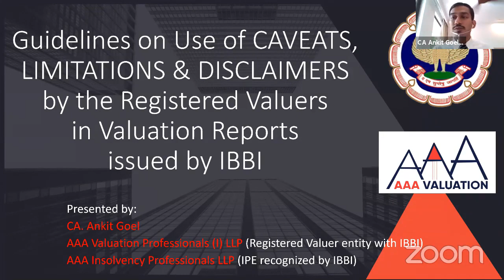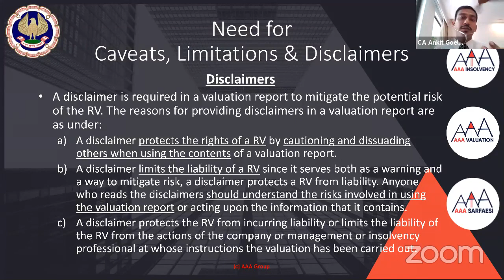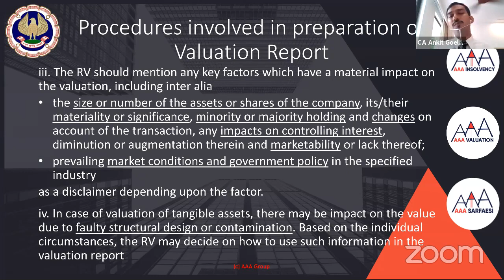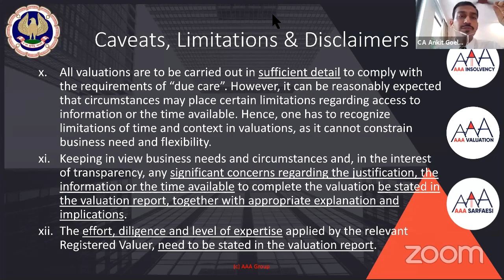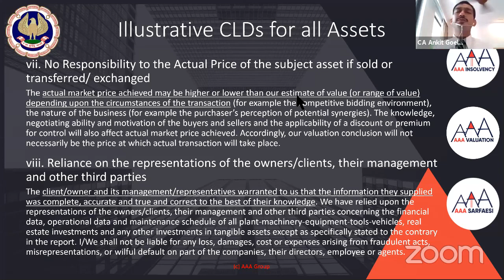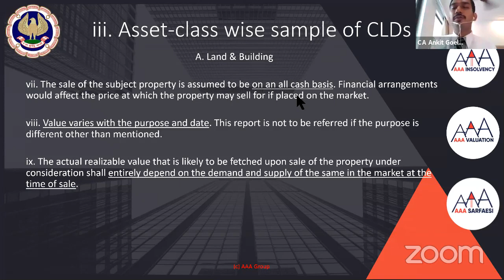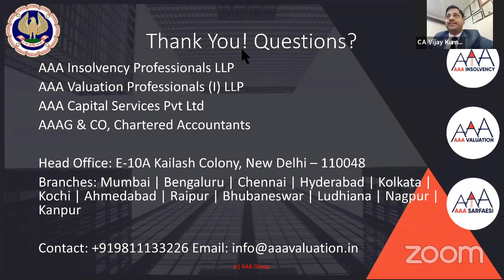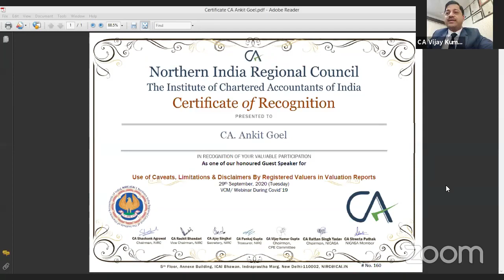VCM on Use of Caveats, Limitation & Disclaimers by Registered Valuers in Valuation Reports, 29th Sep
Topics Covered
– Guidelines on Use of Caveats, Limitations and Disclaimers (CLDs) by the Registered Valuers in Valuation Reports issued by IBBI on 1st September 2020
– Importance of limiting CLDs in Report
– Commonly allowed CLDs for all Asset Classes
– Commonly allowed CLDs for Specific Asset Classes
– CLDs not permitted to be used as per Guidelines
– Importance of Limiting CLDs in Transaction Audit Reports
– Sharing of Practical Experience
– 30 Minute Q&A Session